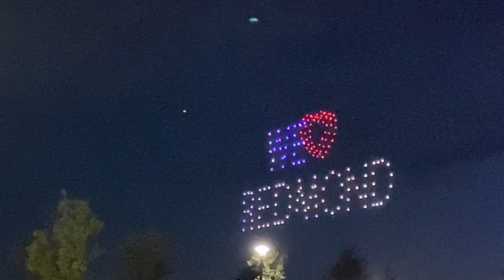Drone show at Redmond town hall on derby day 2023